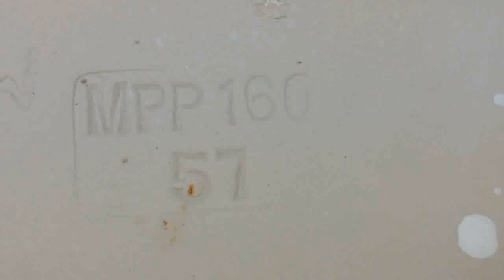1998 Mansfield Alto grocery bag test